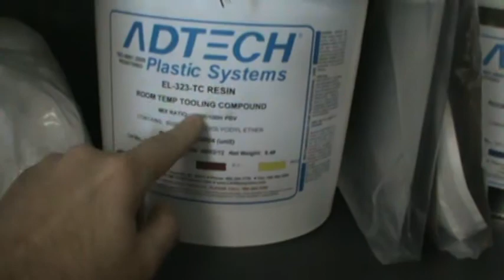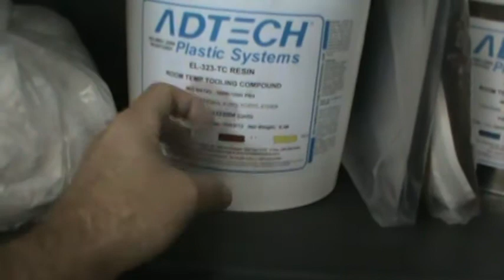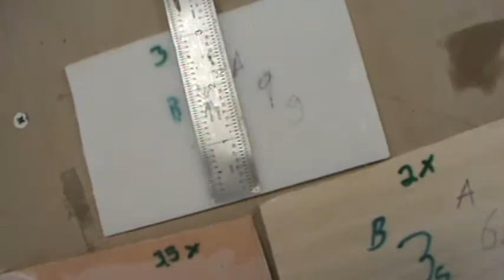How to Build an F-14D Tomcat #61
Fuselage mold complete.  Sandwich material test layups discussion